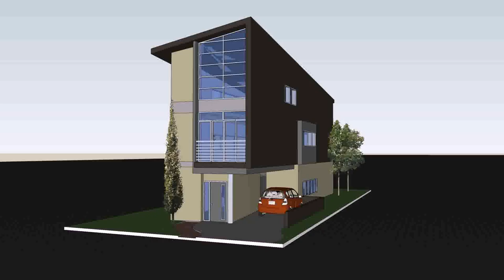Small House Plans Melbourne (see description)